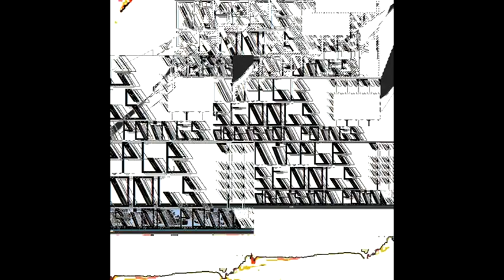nipple stools : decision points [full album] ||| digital noise laptop glitch experimental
full 2011 album originally released on 3" CD by Bicephalic Records

Tracklisting:
Quitting
Running
Personnel
Stem Cells
Day of Fire
War Footing
Afghanistan
Iraq
Leading
Katrina
Lazarus Effect
Surge
Freedom Agenda
Financial Crisis